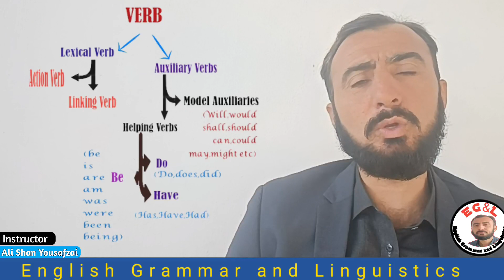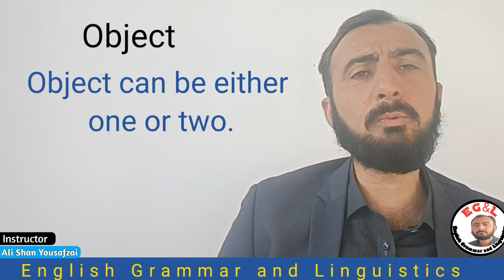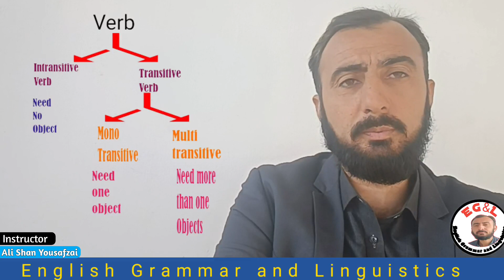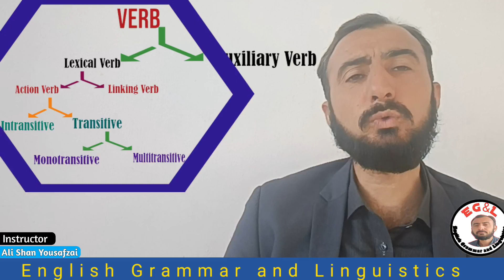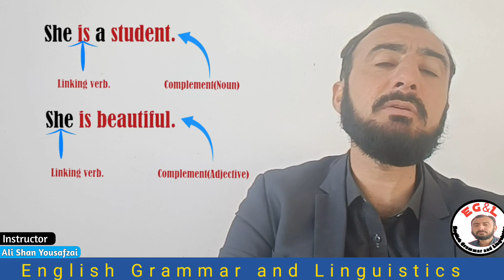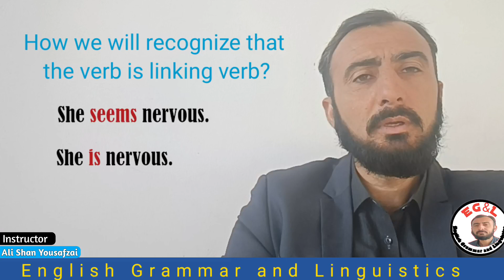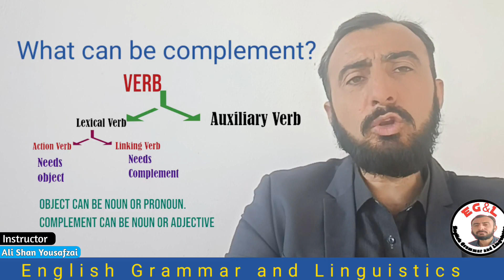Lexical Verb||Main verb|| Linking Verb || Object|| Complement see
all facts about verbs are facts about verbs.
Verb 8s a word which shows action or state of being in a sentence.
verbs can be action verbs, linking verbs  or auxiliary verbs. Action Verb has a physical of mental activities while linking verbs are used for facts about the subject.
verbs